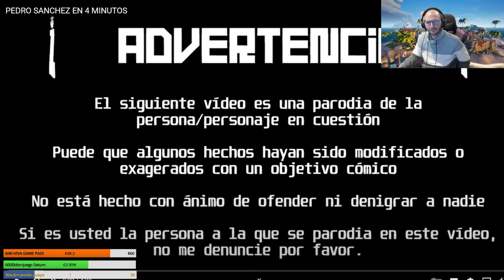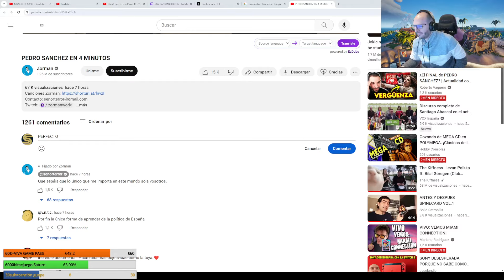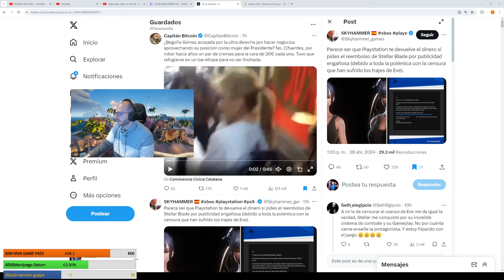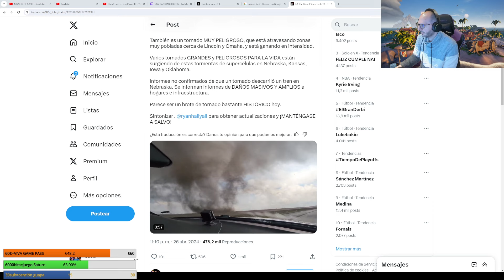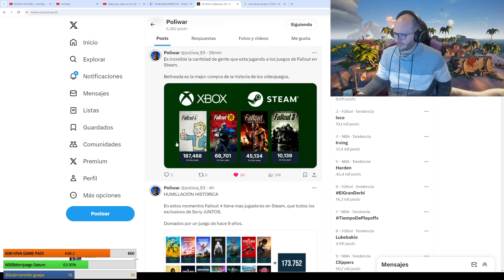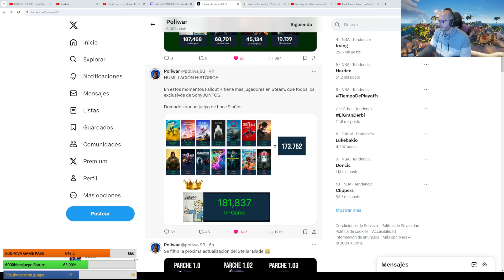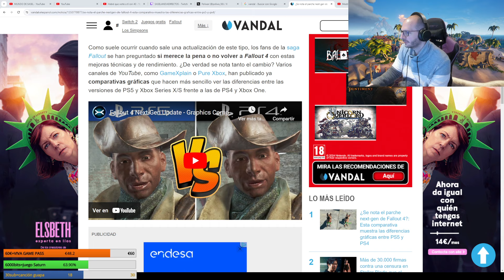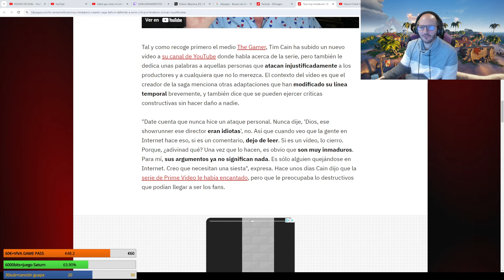Sasel Directo 28-04-24 Sony teme al no saber nada de la Nintendo Switch 2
Sony teme no saber nada de la nintendo switch 2, no puede crear mentiras. El game pass viento en popa.